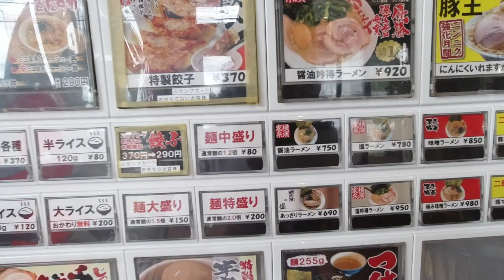【車中泊 & サーフィンの旅】海って10月でも遊べるの？夏の終わりを決めるのは自分次第。我が家はまだまだ海で遊びます！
さすがに10月も後半になると気温も下がり風も冷んやりしてきます。
九十九里海岸もだんだんと秋めいてきました。
チビたちは曇り空になると海に入りたがりません。そりゃーこの冷んやりした気候ではなかなか海に入る気にはならないかなw
でもやっぱり我が家はみんな海が好きなんだよね。
もう少し海遊びに付き合ってな、チビたち。